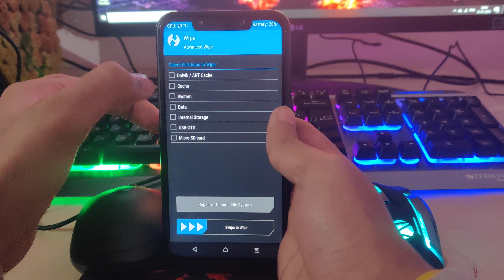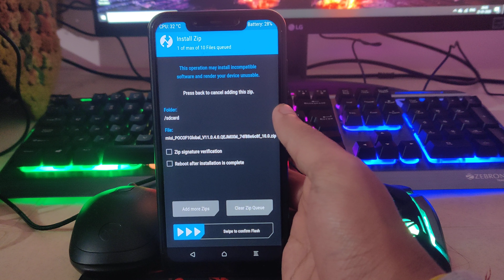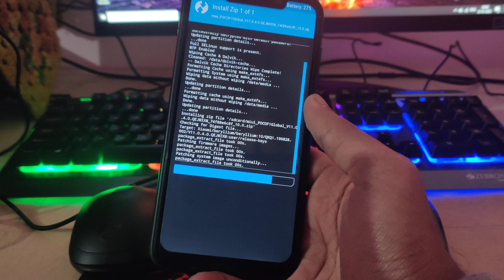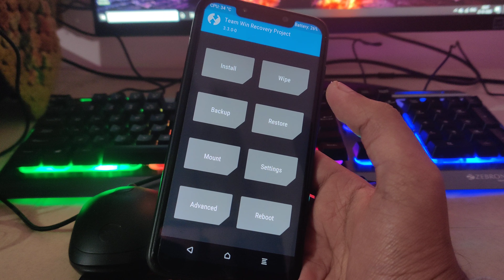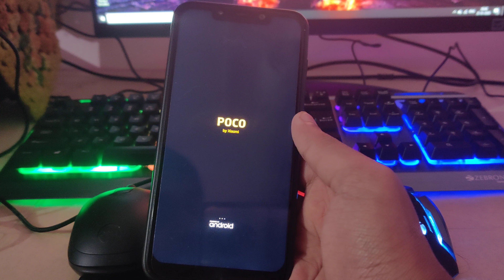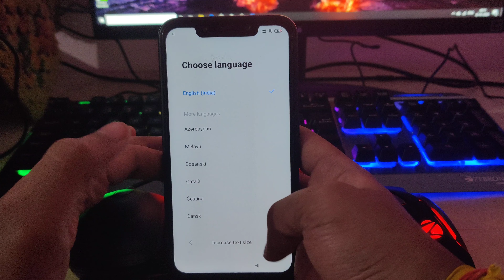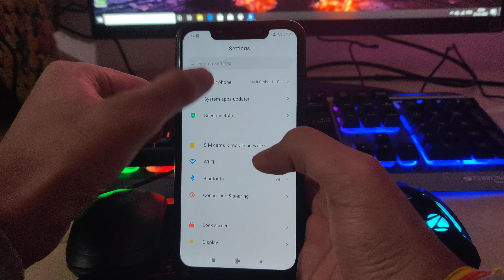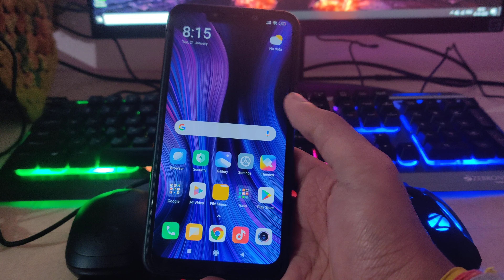Install Miui 11 New Official Android 10 Update 11.0.4.0 on Poco F1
Hello guys today in this video I will show you how to Install Miui 11 New Official Android 10 Update 11.0.4.0 on Poco F1